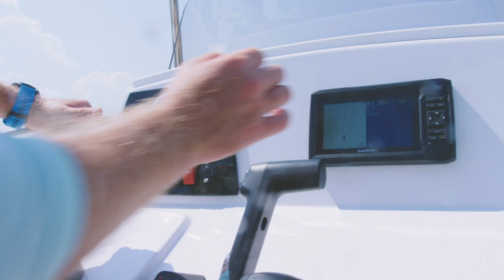Tournament 234 SBX Bay Boat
The Tournament 234 SBX is a purpose-built tournament style bay boat with minimal bells and whistles. Standard amenities include Stainless Steel Yamaha Propeller, Gamin ECHOMAP 6” GPS, rear lockable total access hatch w/ bench seat, 2 livewells, full-sized loackable console, hydraulic steering, ample storage and large casting deck up front.